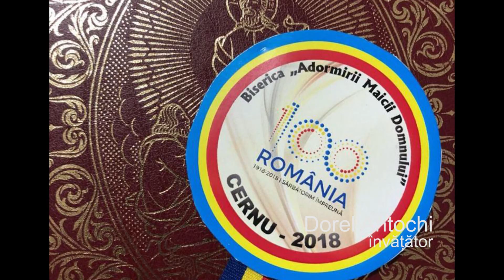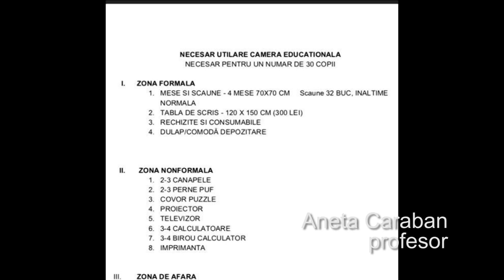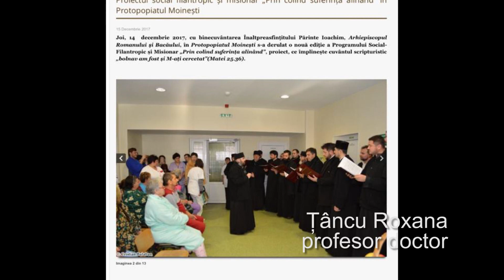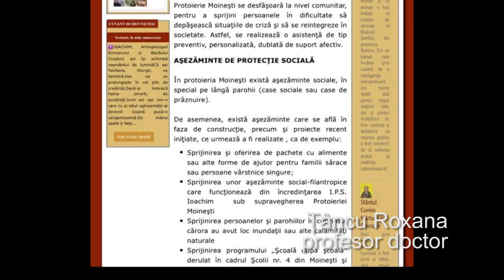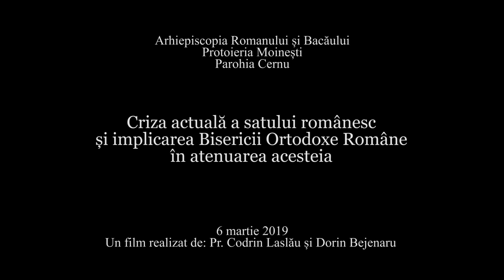Film Cernu 2019 v2